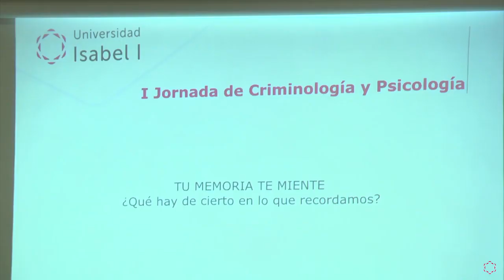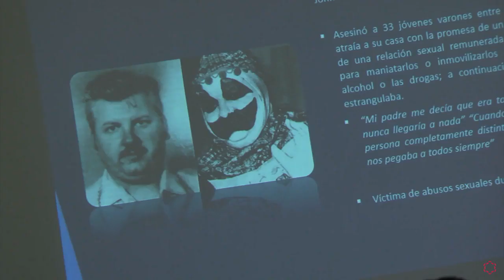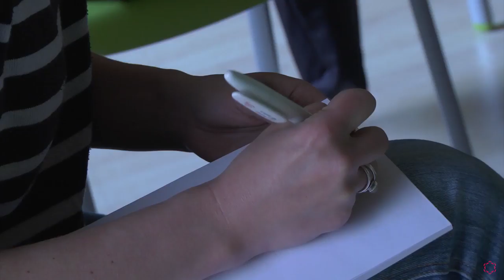I Jornadas de Criminología y Psicología